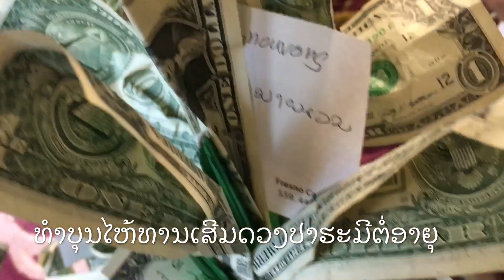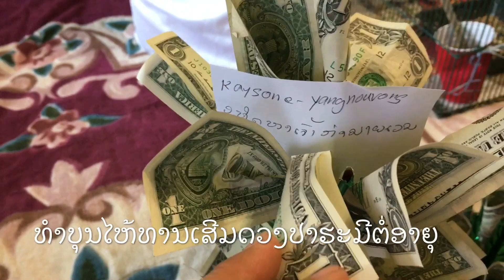Blessed Our Family And Home ວິທີເຮັດບຸນຕໍ້ອາຍຸແລະໂຊກລາບເງິນຄໍ່າໄຫຼມາເທມາ (VLOG) Home Made By Kaysone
ທໍາບຸນໄຫ້ທານປອ່ຍສັດຍອມເສັຍສະຫຼະໄນການໄຫ່ທານເປັນບຸນຍີ້ງນັກຊີວິດຄອບຄົວມີສຸກ